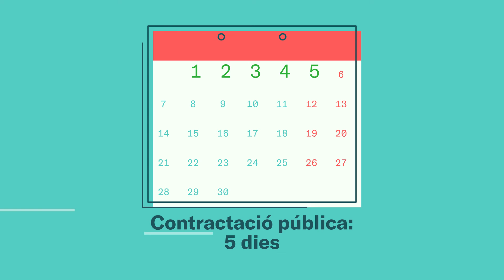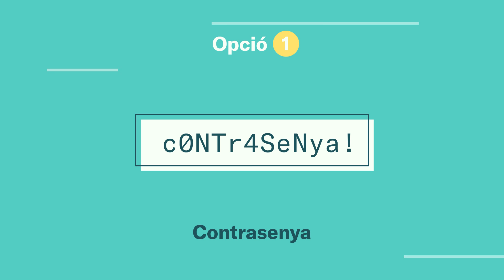Notificacions electròniques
Vídeo de difusió sobre les notificacions electròniques